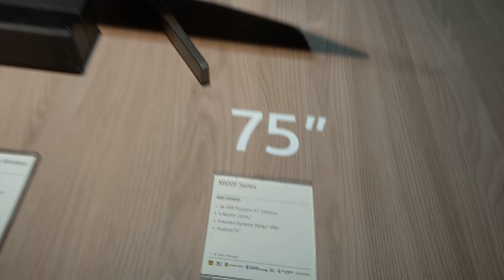Sony X900F 4K HDR TV Series - 4K X1 Extreme Video Processor, CES 2018 [4K Video]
Sony - X900F Television

Video taken at CES 2018 from Sony booth.

All content in this video is owned by SONY CORPORATION OF AMERICA.